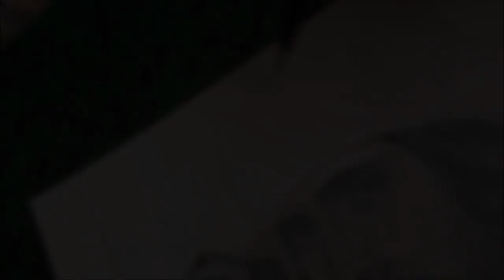[Speed Drawing] Jared Leto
Here is the speed drawing video of my portrait of Jared Leto! Hope you enjoy! For more drawings find us on:
The Music is 'Do or Die" from 30 Seconds To Mars. Crédit to the owners ;)